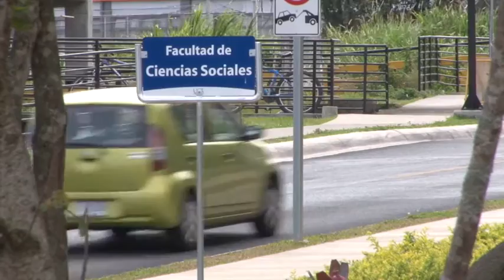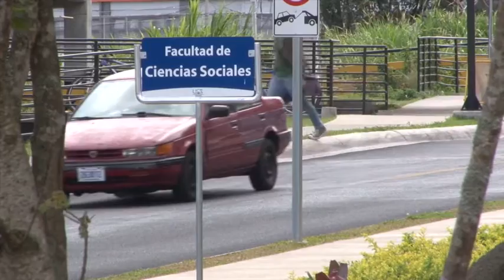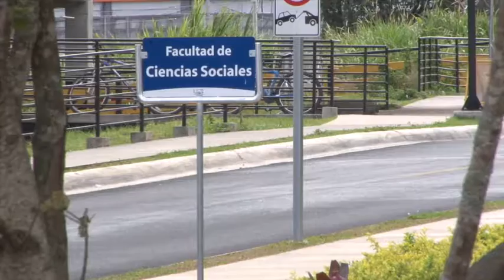Carro Compartido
La Vicerrectoría de Administración tomará como base la investigación de tres estudiantes de Ingeniería Civil para desarrollar un proyecto de uso de carro compartido en la UCR.